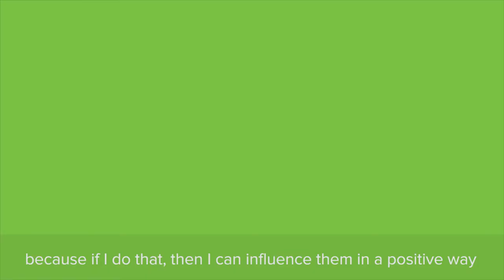Gilbert Enoka & Katie Flett Discuss Leadership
Dairy farmer, Katie Flett and All Blacks' Manager of Leadership, Gilbert Enoka, discuss what leadership is.